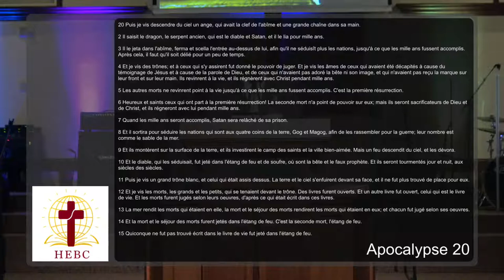Bible Study/Etude Biblique 7/28/20